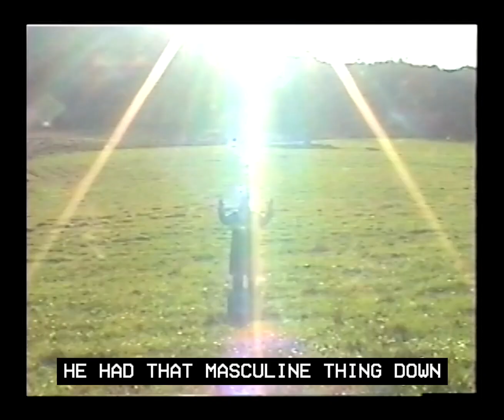Moses Sumney - jill/jack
Visual by Josh Finck

jill/jack

[intro: Jill Scott]

He had that masculine thing down
Shoulders and back straight
Never slumping, never round

(She had that) masculine thing down

She he had had that that masculine feminine thing thing down
Never slumping
Never round